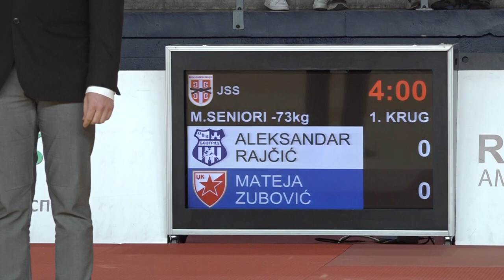Aleksandar Rajčić OJK Zubović Materja CZB 1:0 -73kg